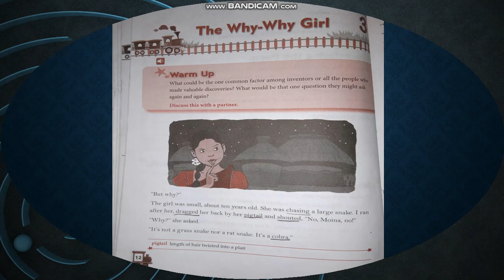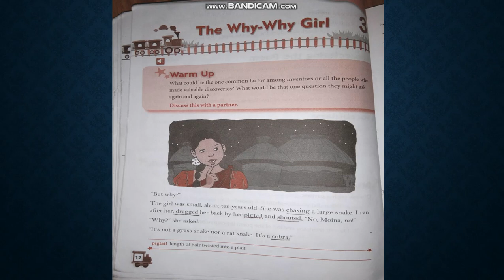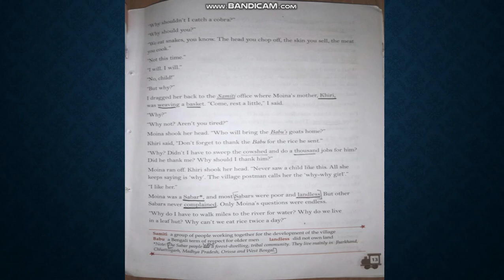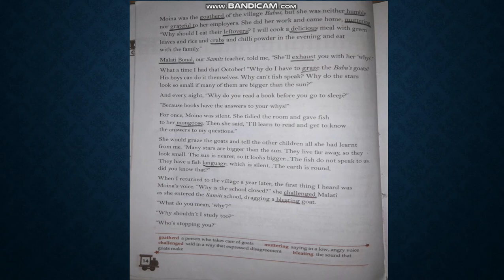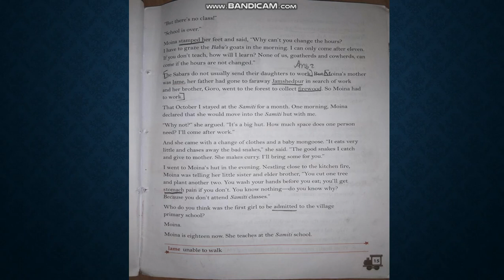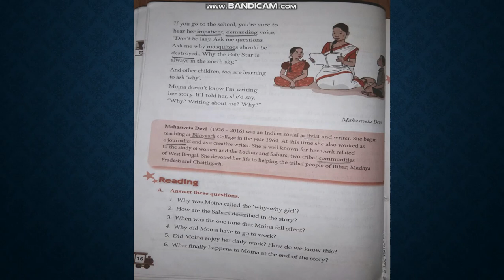CLASS-7 ENGLISH (THE WHY-WHY GIRL)